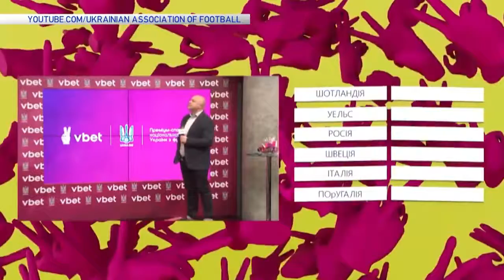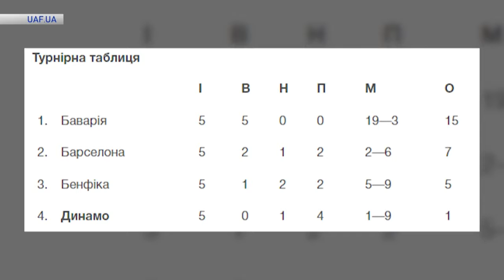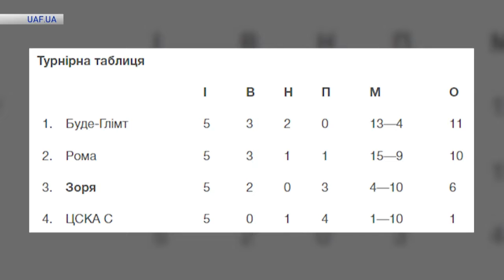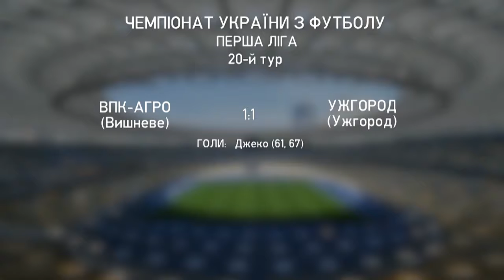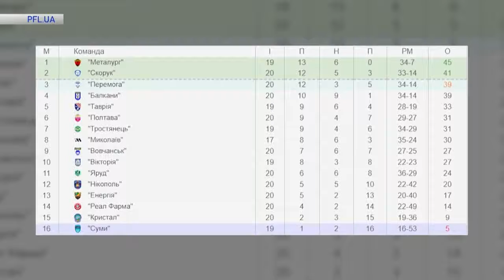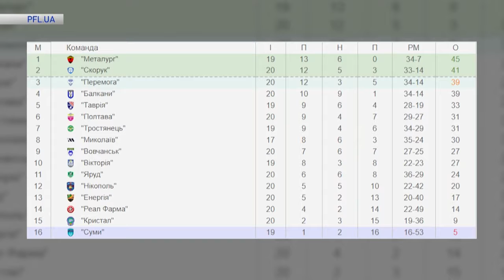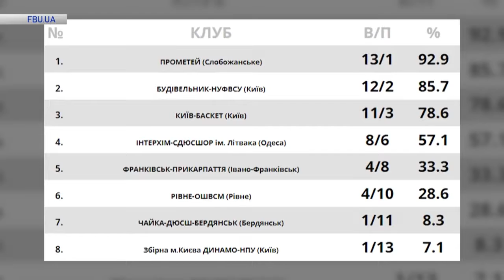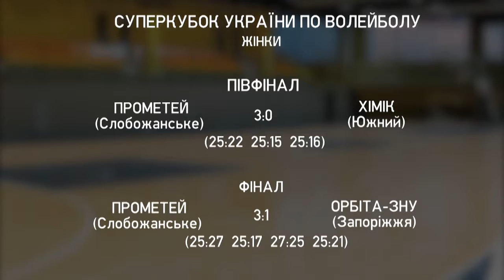Спортивный Подкаст 29 11 2021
У черговому випуску Спортивного подкасту Анатолій Шинкаренко та Дмитро Харлов обговорять останні події зі світу футболу, боксу, волейболу, баскетболу та багато іншого. Лише на Дніпро ТВ